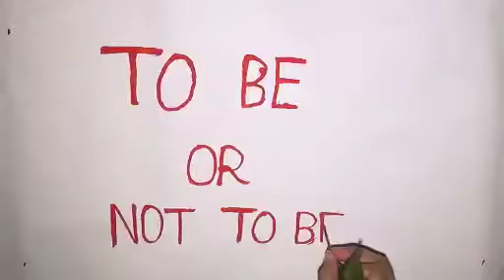To Be or Not To Be - A Video Art by Sazal Saik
It's a video art project of Convergence Communication 2 course from the department of Media Studies and Journalism at University of Liberal Arts Bangladesh (ULAB)
Course teacher: Mohammad Shazzad Hossain

Artist: Sazal Saik